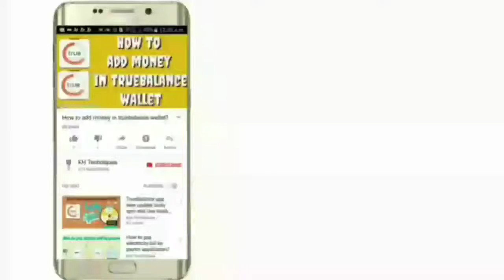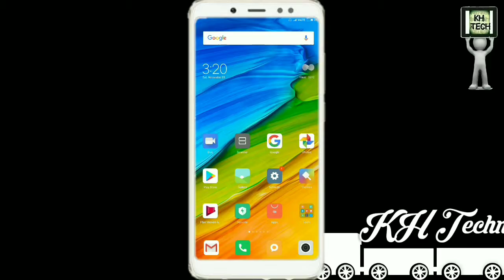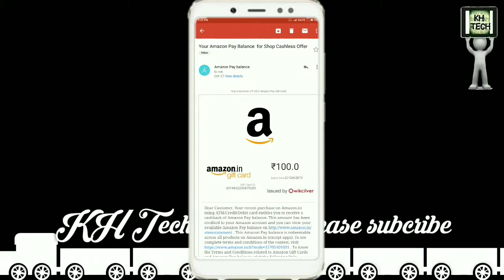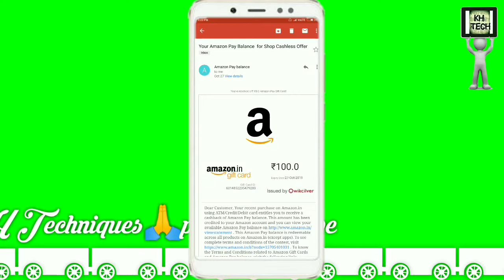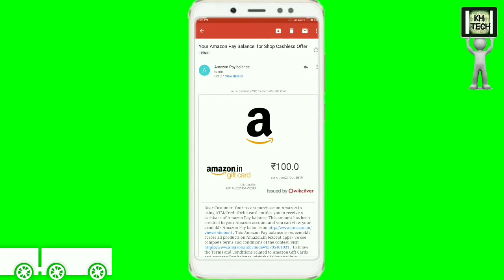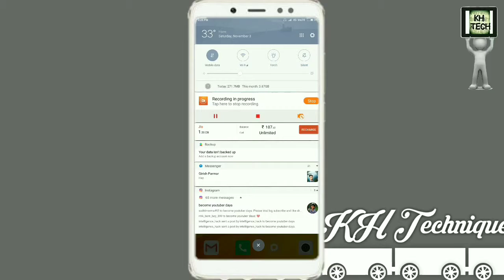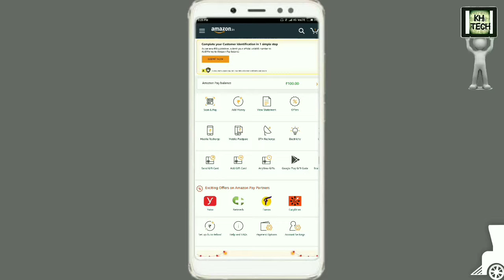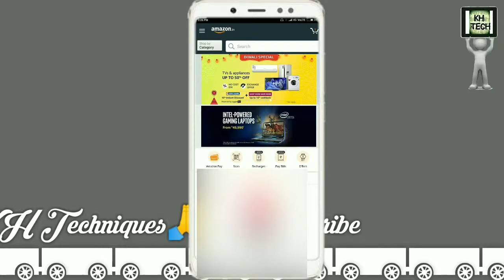How to receive Amazon Giftvoucher | Best offers 100₹ Amazon Gift voucher 2018| KH Techniques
How to receive Amazon Giftvoucher. Best offers  100₹ Amazon Gift voucher.

  to dosto aaj is video me hum product kharidne karne par hame 100 rs gift voucher milta he agar aap amazon me first user ko.
Real earning application download

✔flipkart app👉

Channels some other Playlist videos
🎬live and location vlogs👉
🎬phone pay offers and update👉
🎬Mobile unboxing and other unbox👉
🎬Truebalance app review, offers and new updat👉
🎬bank related video all bank👉
🎬paytm reviews, update and offers👉
🎬Youtub full reviews, update and others👉